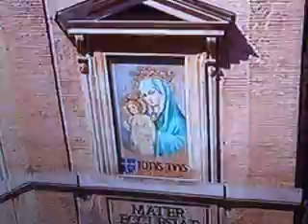c1 angelus papa francisco cuarto domingo cuaresma traducido 2017